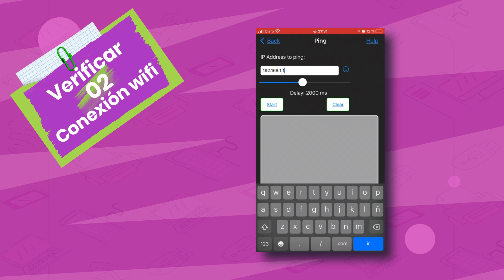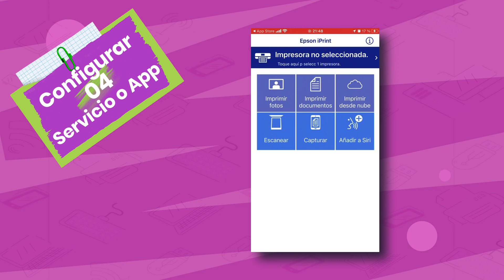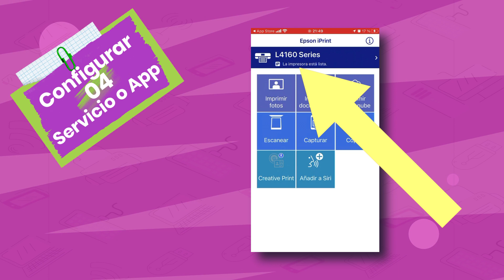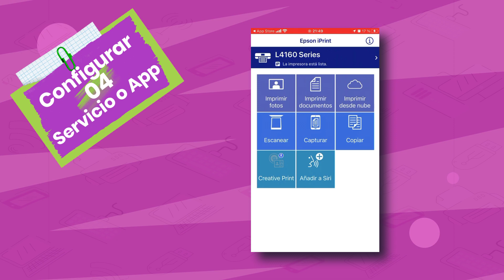Imprimir un documento o imagen desde un dispositivo móvil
En ocasiones, tenemos la necesidad de imprimir documentos desde un dispositivo móvil, y lo que aún se hace, es transferir los documentos a la computadora, para desde allí imprimirlos. En este video, se revisa como imprimir archivos desde un celular, sin necesidad de un computador.

En este video, se revisa el cifrado de los datos en unidades externas, como una política para el desplazamiento de la información.

No te olvides de brindar tu comentario, para mejorar la generación de contenidos, así como dedicar un Like, suscribirte y hacer clic en la campanita para que te llegue la notificación del próximo video.

Programa de intervención legal de las comunicaciones en el Perú.

PROGRAMAS:
• Epson iPrint
• HP Smart
• Canon Print Service
• Lexmark Mobile Print
• Samsung Mobile Print
• PrintJinni
• Happy2Print
• Printer 2 Go

Ayudas:

Peter Oláh, OpenClipart-Vectors,  tomasmaryjuanafuertes0,  Alessandro Giordano, Yvette W, Clker-Free-Vector-Images, Gordon Johnson,  febrian eka saputra, 200 Degrees,  succo.